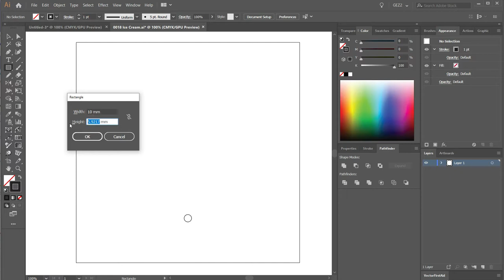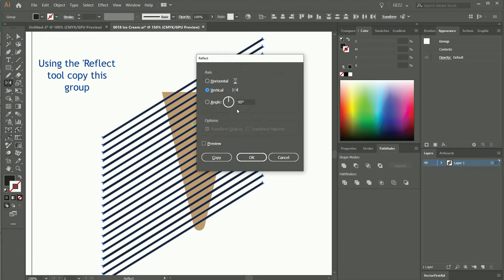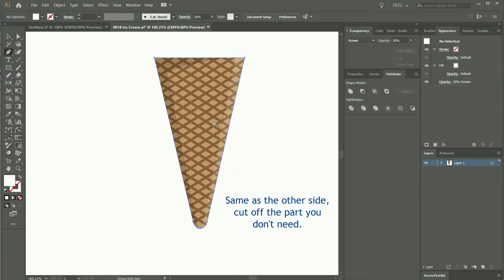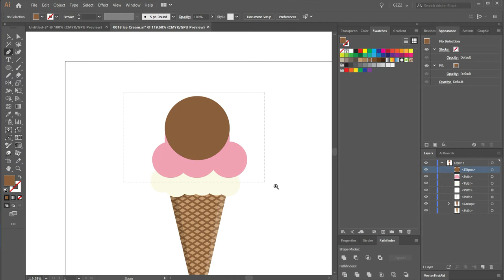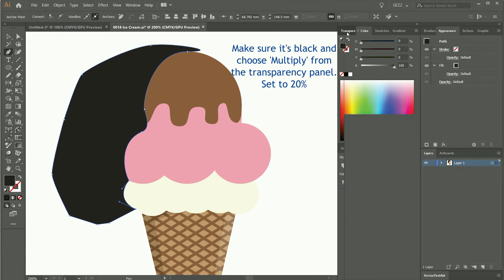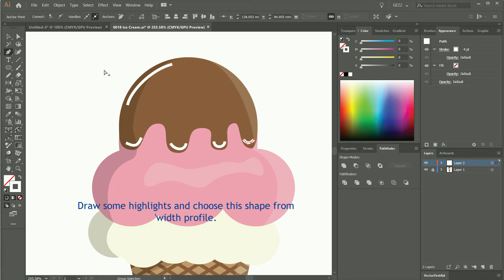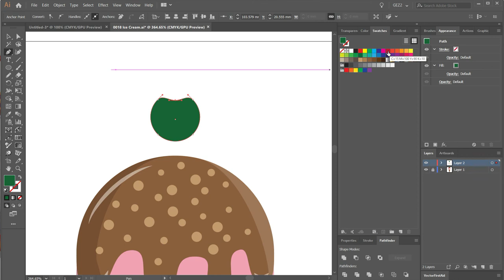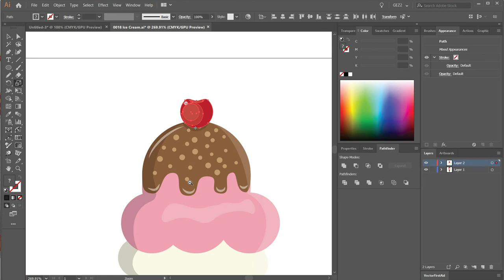How to draw an ice cream cone using Adobe Illustrator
A vector tutorial showing how to create an ice cream sundae or ice cream cone using Adobe Illustrator. An ice cream cone with melted chocolate and a cherry on top drawn in vector graphics. Techniques used in this are the Shape builder tool, eyedropper, transparency shading, width profile tool and other useful tips and techniques.